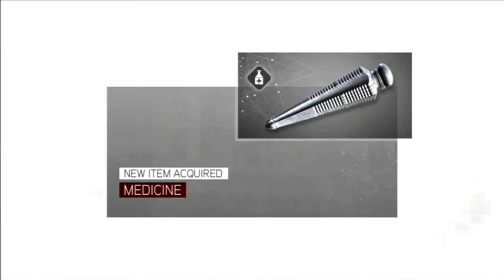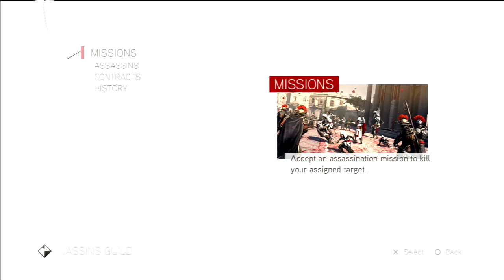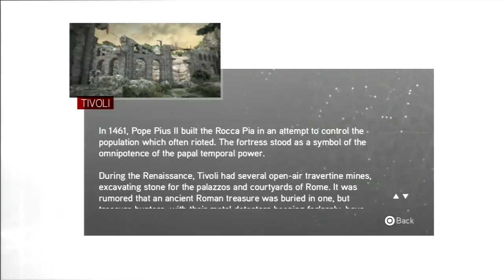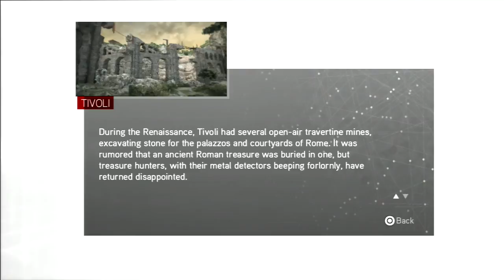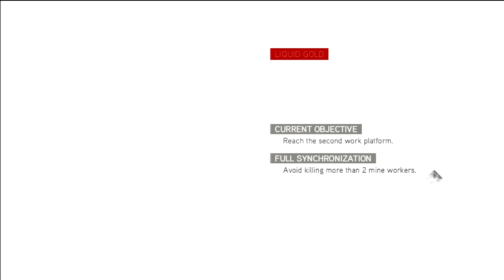Assassin's Creed Brotherhood pt 28 Tank Triumph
Ezio destroys the enemy tanks without taking so much as a scratch. He then proceeds to renovate more of Rome and deals with a templar lair.